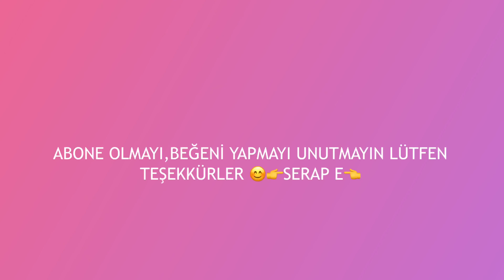FIRINDA KABAK TATLISI (lokum gibi) KABAK TATLISI TARİFİ/CEVİZLİ TAHİNLİ BAL KABAĞI 🎃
🌹teşekkürler🌹😊